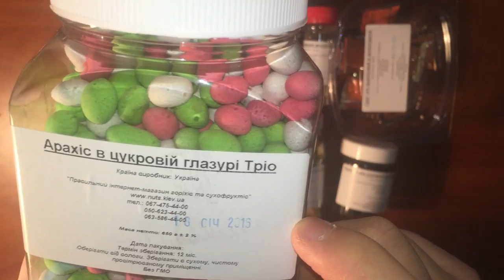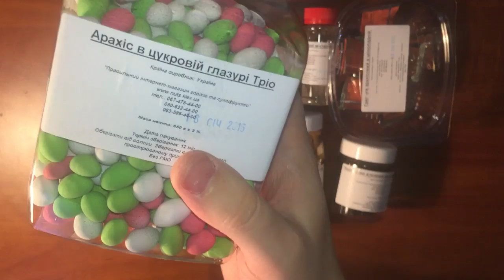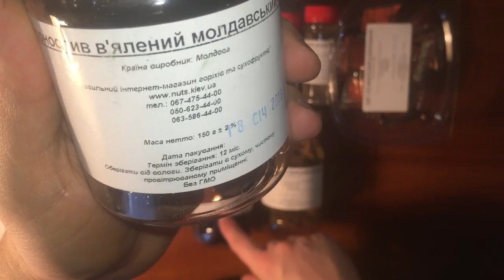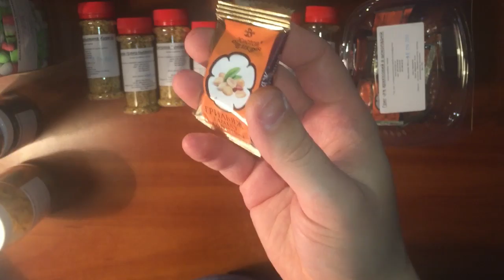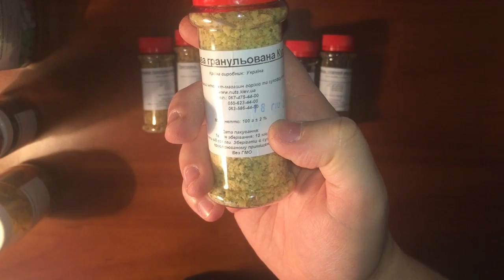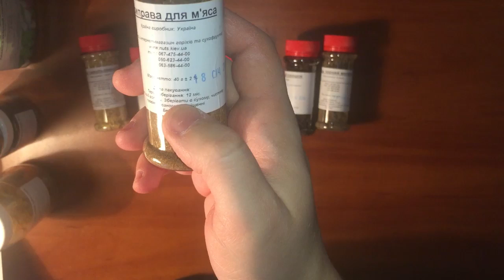Вкусняшки и приправы!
Нашел завалявшееся видео!